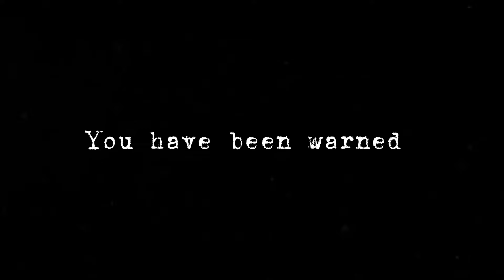Get ready with me for first day of Middle school!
Hi. First day of middle school GRWM. Hope you enjoy!:P